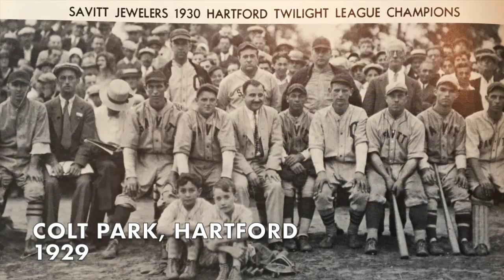Greater Hartford Twilight Baseball League: 90 Years of Summer Baseball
Commemorating the 90th Anniversary of the Greater Hartford Twilight Baseball League.